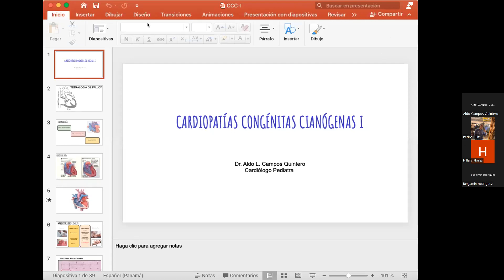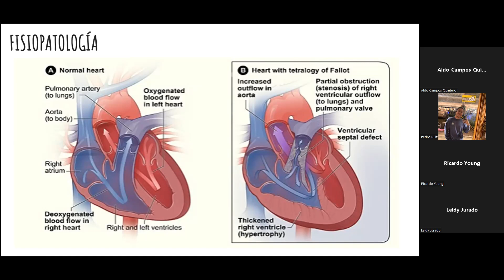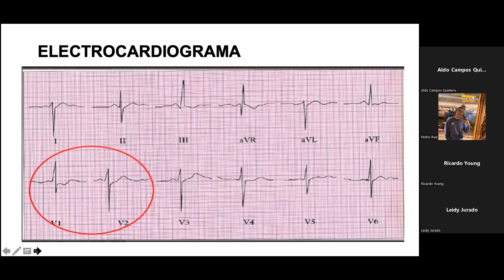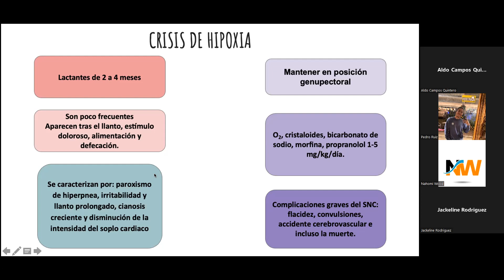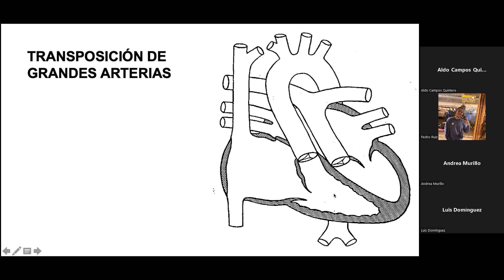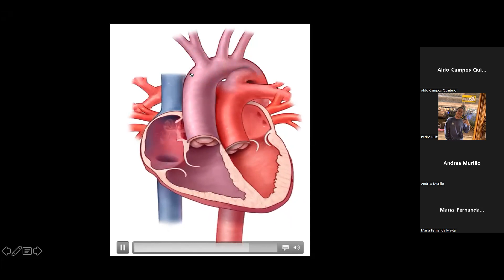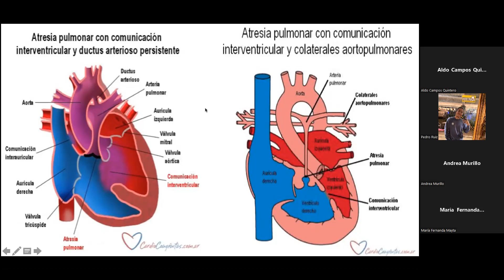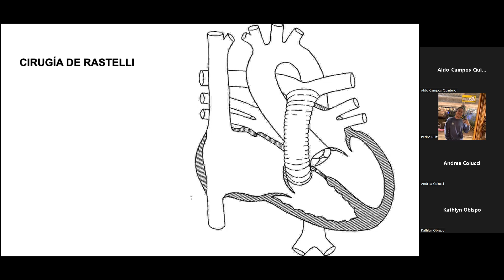Clase 4 Pt 1